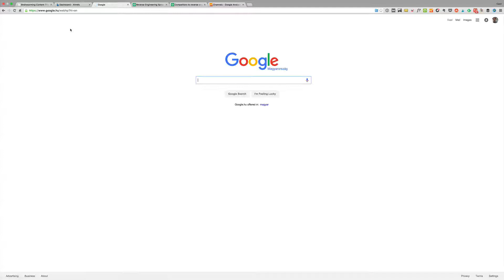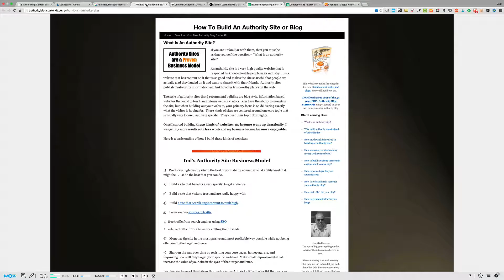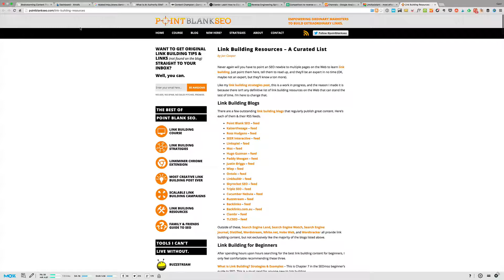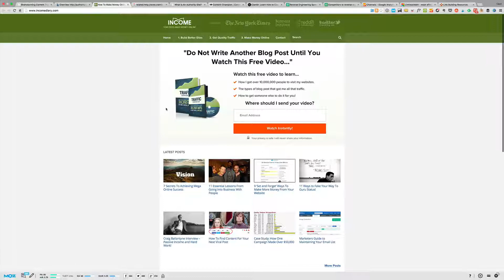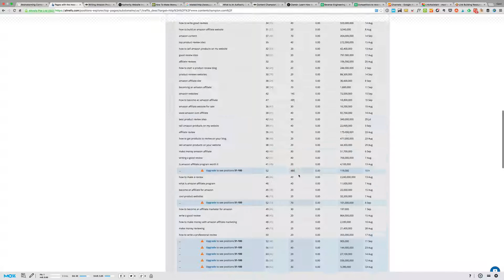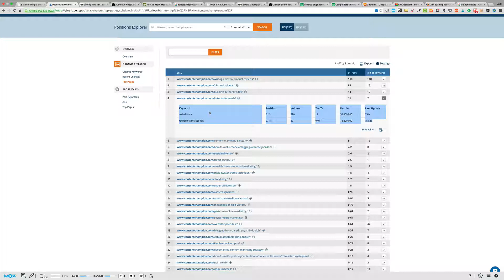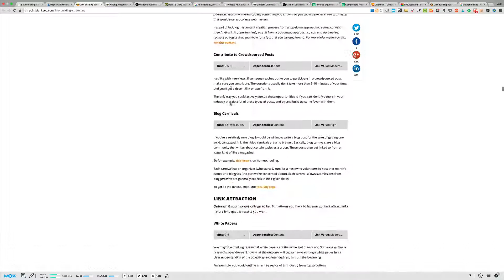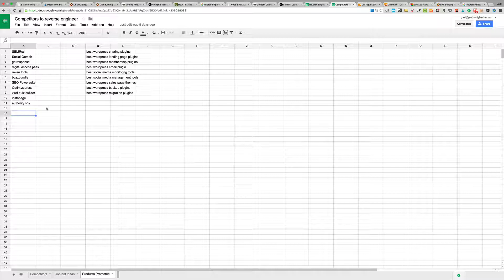Brainstorming content for search from Gael Breton